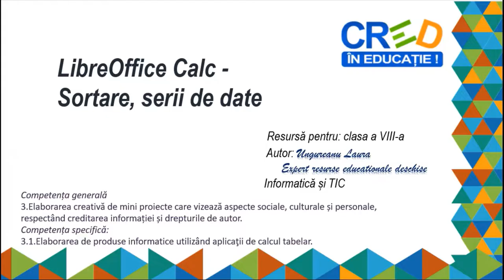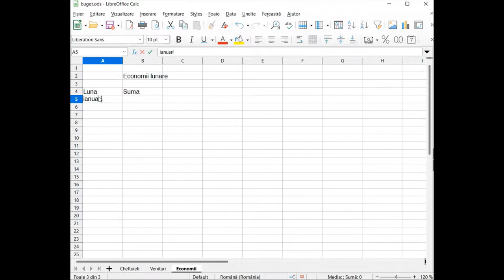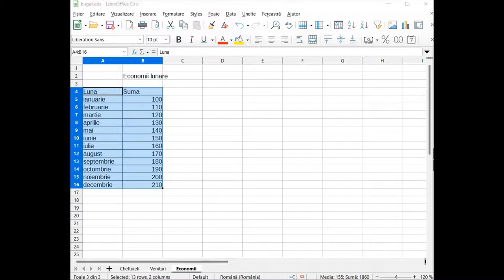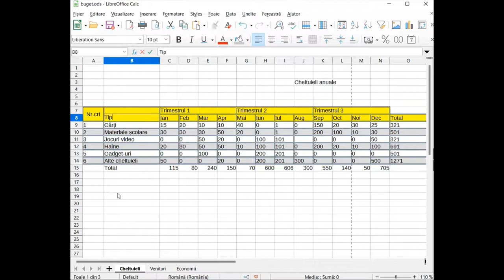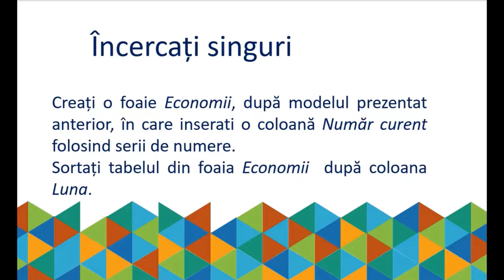LibreOffice Calc - Sortare, serii de date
Resursa prezintă procedura de adăugare  a seriilor de date precum și  modalitățile de sortare după anumite criterii și pentru mai multe nivele. Materialul este un fișier video.